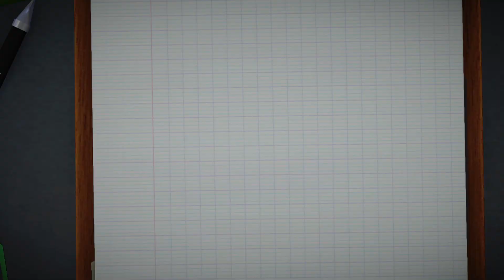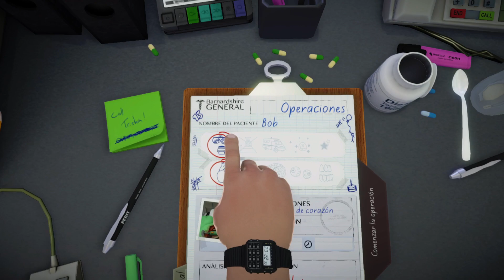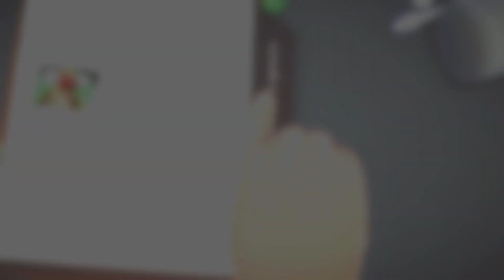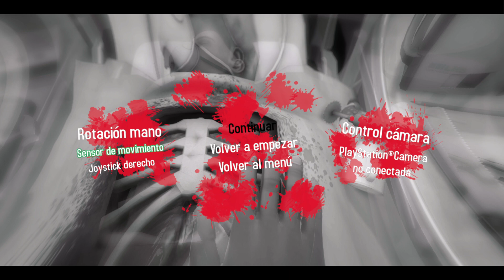Surgeon Simulator PS4 Gamplay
Surgeon Simulator es un videojuego de simulación de operaciones quirúrgicas que combina humor negro con cirugía de alto riesgo. El jugador asume el papel de un cirujano novato que debe realizar diferentes tipos de intervenciones, desde trasplantes de órganos hasta operaciones al presidente Donald Trump, usando herramientas poco convencionales y controles difíciles de manejar.

El juego tiene tres modos principales: historia, creación y grupo. En el modo historia, el jugador debe seguir las instrucciones de una voz misteriosa que le guía por el hospital. En el modo creación, el jugador puede diseñar sus propios niveles y compartirlos con la comunidad. En el modo grupo, el jugador puede cooperar o competir con otros tres jugadores en línea.